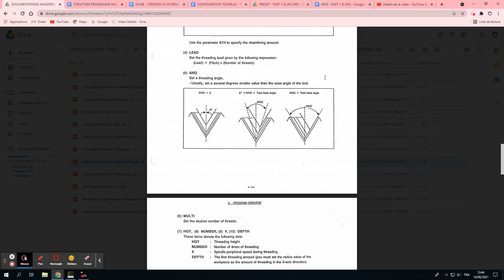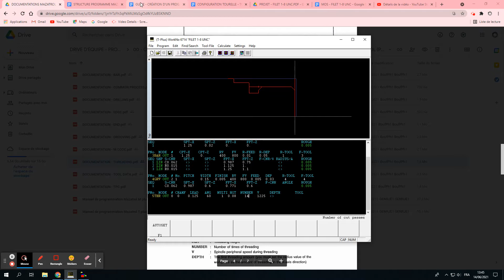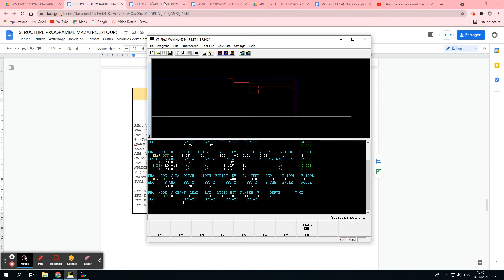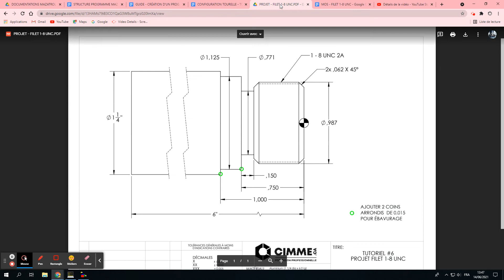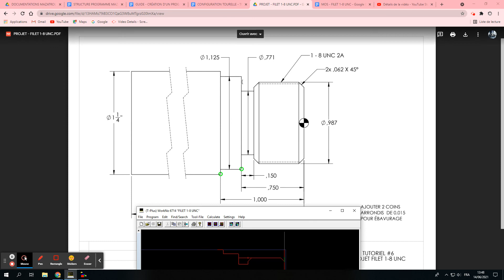TUTORIEL 6 - FILETAGE EXTÉRIEUR (THR OUT)